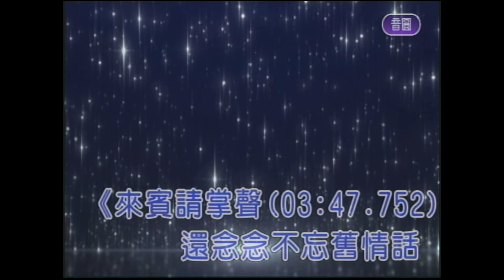紫藤花 屏東張菲 薩克斯風 演奏